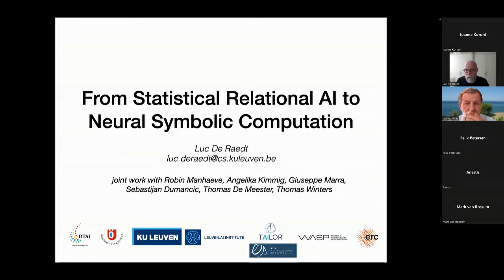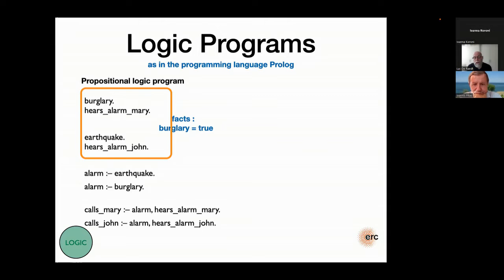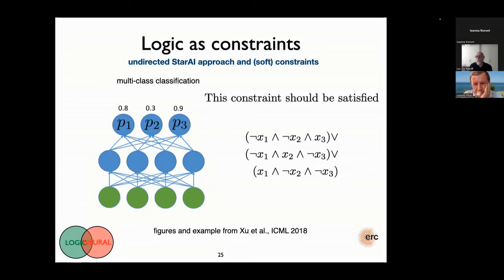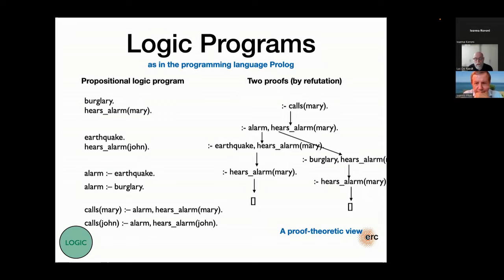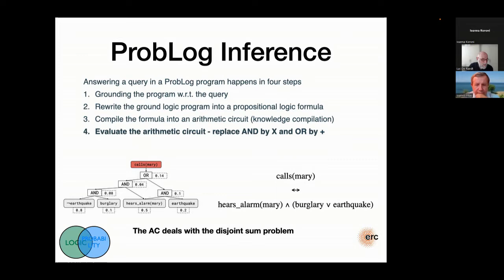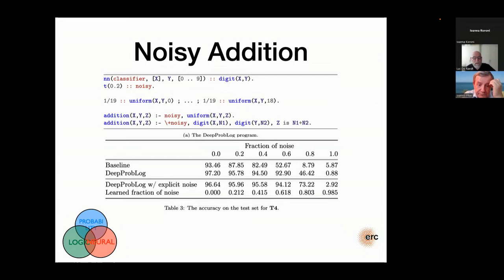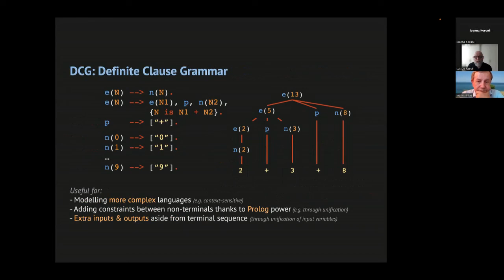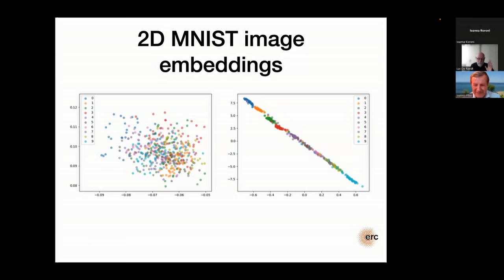AIDA Excellence Lecture Series 22 - Luc De Raedt: Probabilistic Logics to Neuro-Symbolic Artificia..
This is the 22nd AI Excellence Lecture titled Probabilistic Logics to Neuro-Symbolic Artificial Intelligence by Prof. Luc De Raedt.